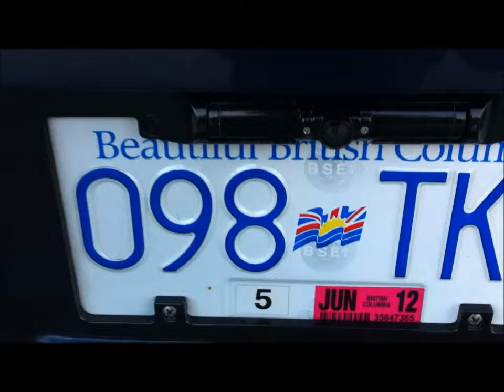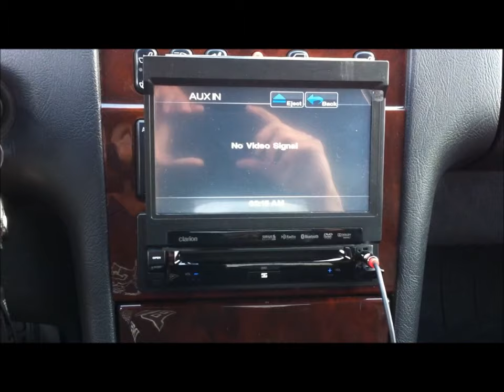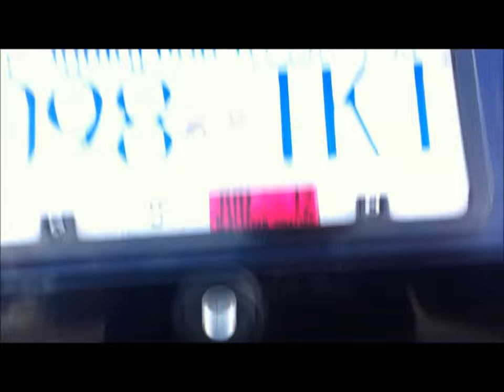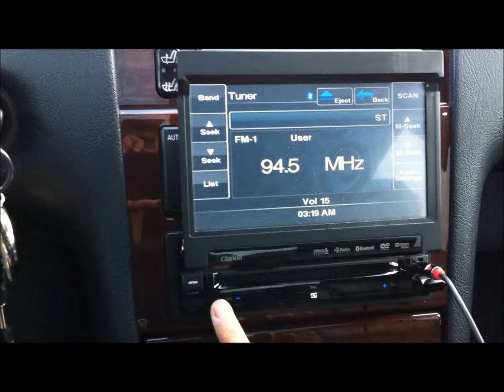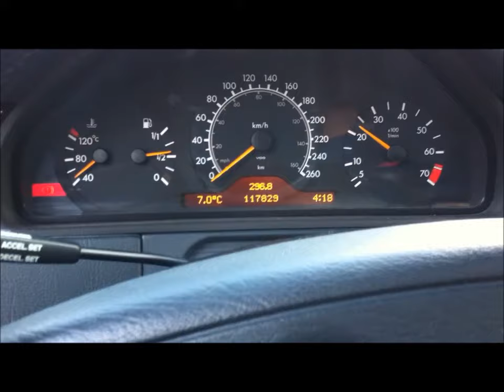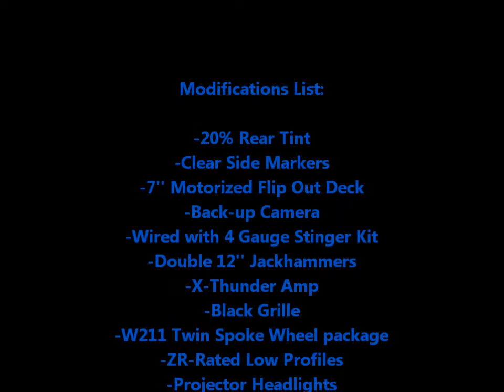W210 Mercedes-Benz E320 Walk Around Custom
Car SOLD 03/22/13 =(

-Resonator Delete
-Y-pipe
-Remus Performance Exhaust
-Clear Side Markers
-Black Grill
-W211 18'' Wheels 10-Twin Spoke Wheels
-ZR-Rated Low Profiles
-Depo Projector Headlights
-20% Rear Windows
-LED Bulbs (License Plate, Side Markers, Headlights)
-2 12'' MTX Jackhammer Sub-woofers
-MTX X-Thunder Amplifier
-Wired With 4-Guage Stinger kit
-7'' Clarion VZ-401 Motorized Flip out Deck
-Apple Composite Cable Through Glove Box
-Boyo VTL300C License Plate Back-up Cam

Recent Updates:
-W210 Facelift Shift Knob
-Performance Chip
-LED Tail Lights
-Magnaflow 14816 Performance Exhaust